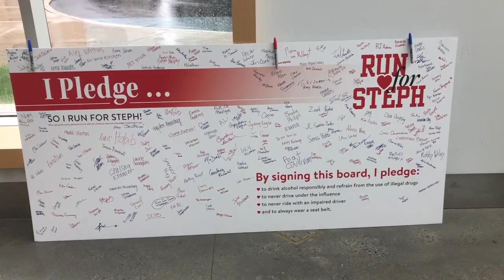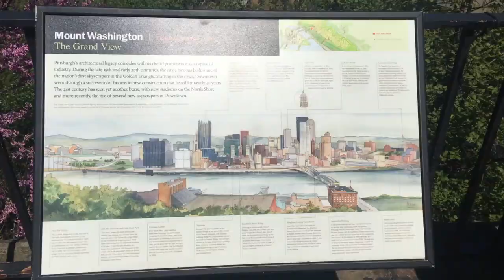Freshman Year: Dickinson College